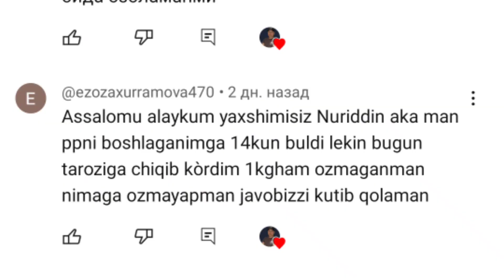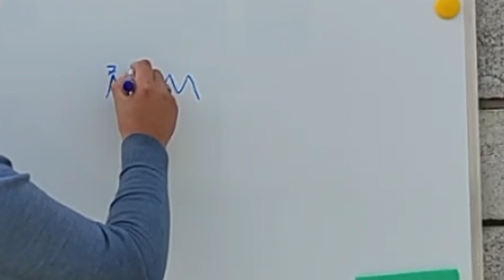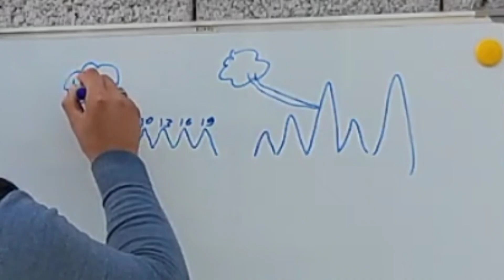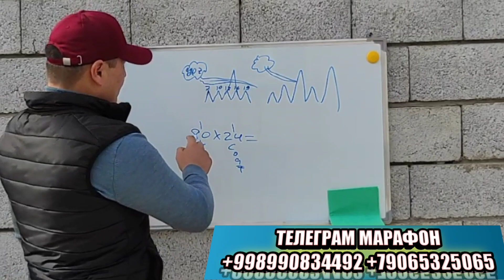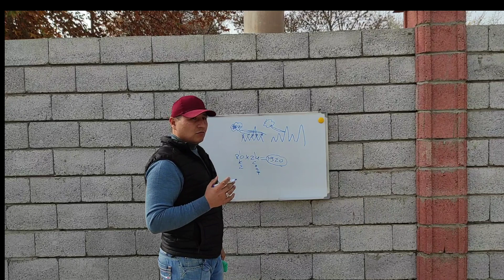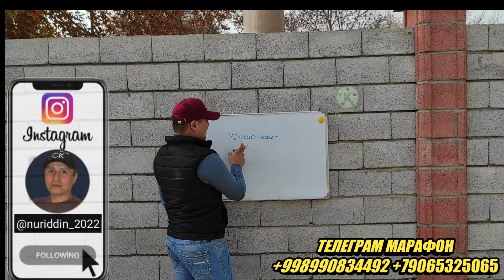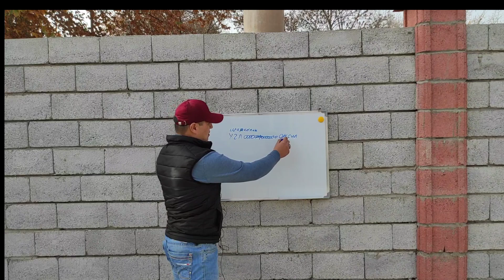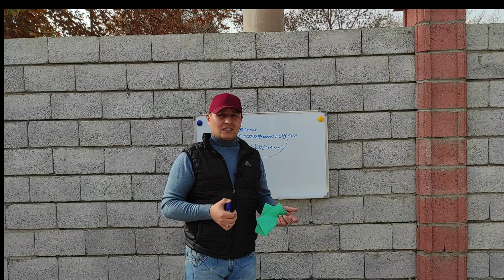Нега сиз диета қилиб ҳам озолмаяпсиз?Сабаблари../Nega siz dieta qilib ham OZMAYAPSIZ? SABABLARI. E.N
Кўплаб бериладиган саволлар нега менда ўзгариш бўлмаяпди?Мен диета қилсам ҳам 1 кг ҳам ОЗМАДИМ деган саволларга ушбу видеода жавоб оласиз ин шаа Аллоҳ.

TELEGRAM MARAFONGA ULANISH UCHUN USHBU RAQAMLARGA ALOQAGA CHIQING